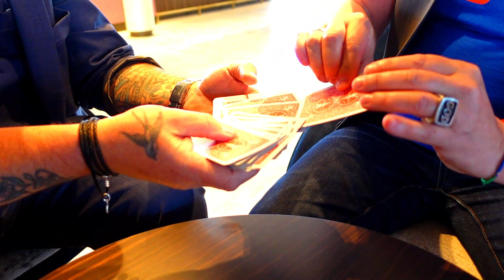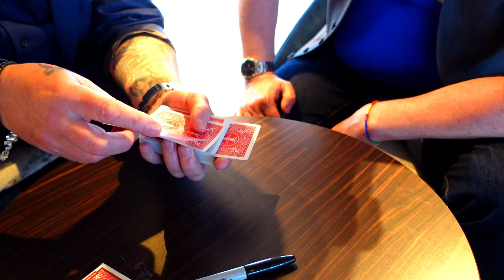P&O Arvia - Magic at its best - Steve Ashcroft